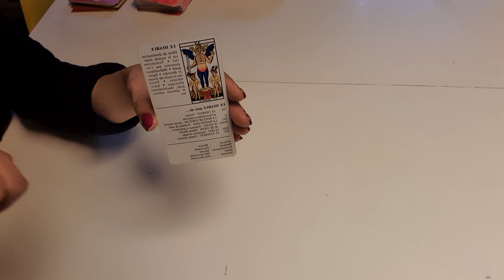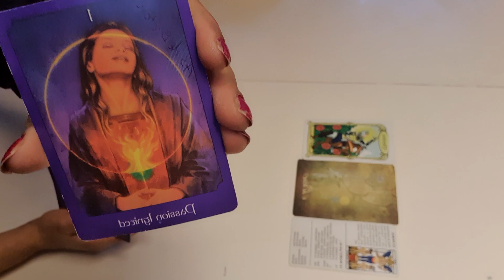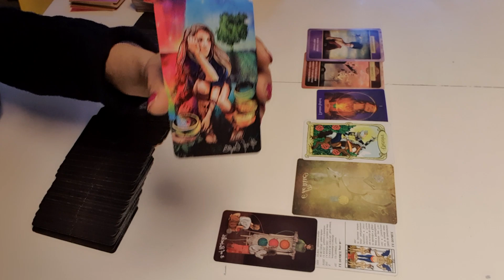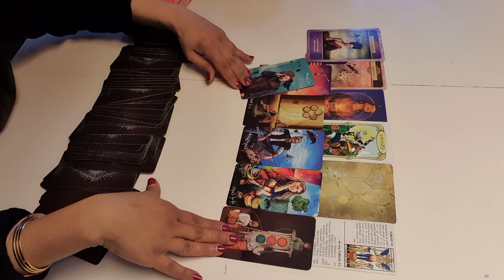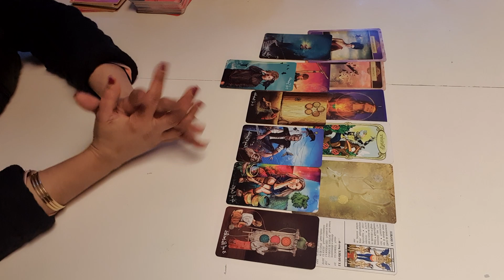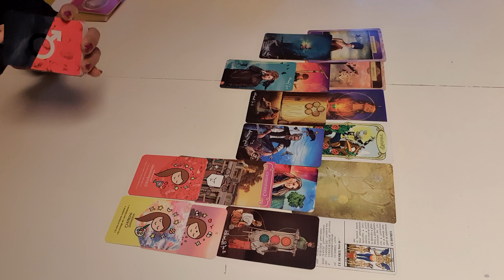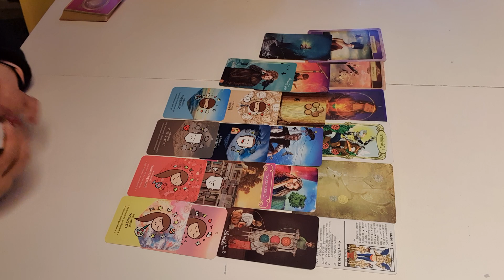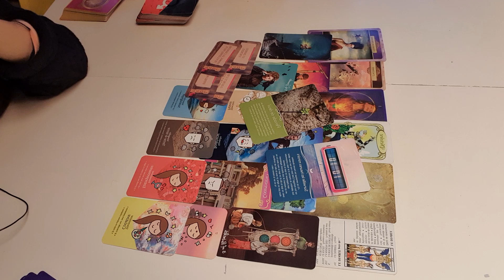انرژی چهارشنبه ۶ بهمن ۱۴۰۰ - احساسی، کاری و مالی